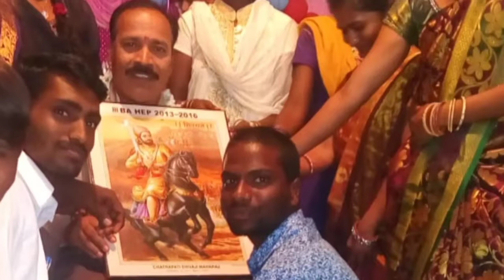The adoni arts and science college BA ( H.E.P) 2013-2016 batch